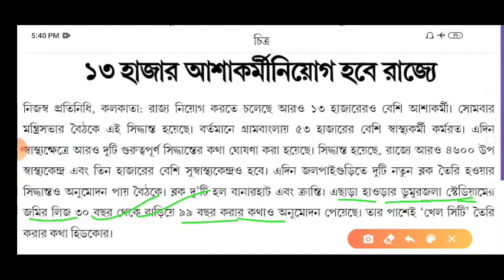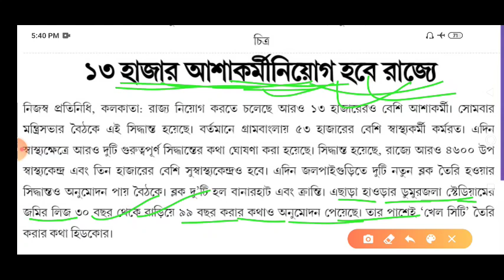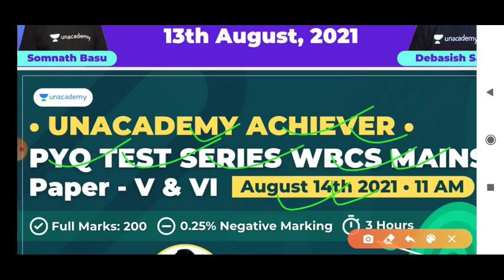রাজ্যে 13 হাজার আশা কর্মী নিয়োগ || Asha Kormi New Recruitment 2021 || Asha Kormi New Vacancy 2021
👉আগমন: Foundation Course for WBCS 2022 Prelims & Mains - Batch 15

👉আগমন: Foundation Course for WBCS 2022 Prelims & Mains - Batch 16